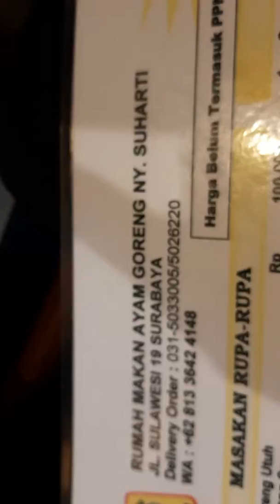Rumah Makan AYAM GORENG NY.SUHARTI, JL.Sulawesi Surabaya,15 Juni 2019/11 Syawal 1440H, Sayang School